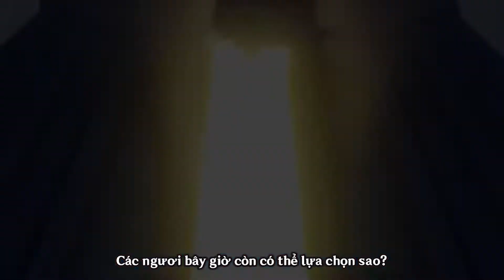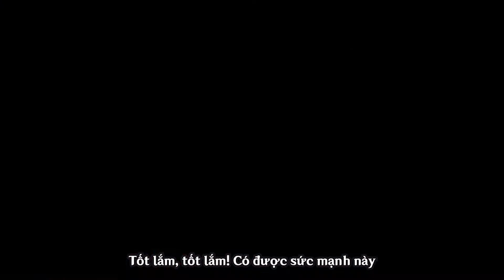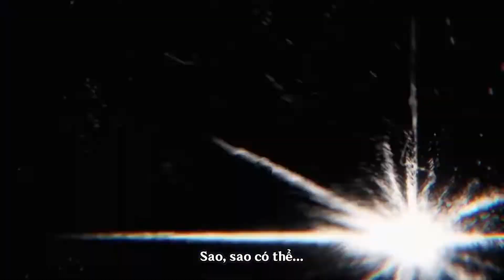[Vietsub/JP Dub] Video giới thiệu phiên bản 2.5: Thời Khắc Anh Đào Nở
Anh Đào Thần từ xưa đã ngụ trên đỉnh núi Yougou, rễ cây ăn sâu vào lòng đấy, trải dài vô tận.
Dưới tán cây anh đào, có người thành tâm cầu phúc, có hồ ly tiếu ngạo thế gian, một vị thần khao khát sự vĩnh hằng.
Dòng đời chảy trôi, người hợp rồi tan, chỉ có hoa anh đào vẫn quanh năm nở rộ, cánh hoa bay đi theo gió.
GIFT CODE 2.5
• 100 💎 : VTPU3CQWYCSD
• 100 💎 : AB7VJC9EGDAZ
• 100 💎 : WT7D3CQEHVBM